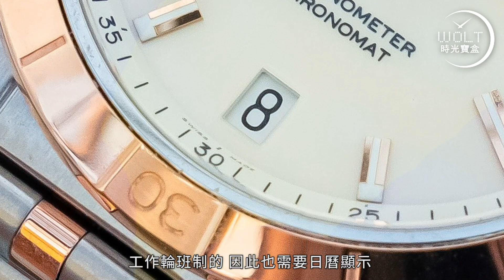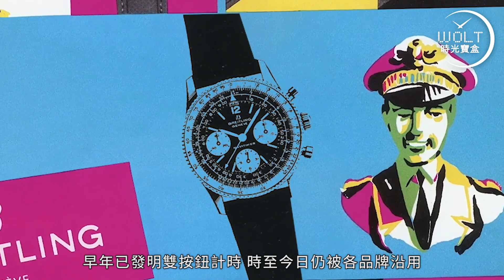【一周表事】 #74 Breitling也有溫柔時！全新Chronomat 女士無法抗拒的17個面貌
航空、冒險、極地運動.
Breitling百年靈給人的形象，沉實剛強，甚至帶點勇猛。
想不到，他偶爾也會展示溫柔一面。

為女士推出一系列新表，誠意可嘉，
用上優質機芯，實用之餘外表更大大加分，
足足17個款式，有機械有石英，要鑽石有鑽石，
皮帶隱藏復古美，
任何場合，一表可以走天涯。

說到底，現今世代女士買表已不膚淺地看表面，
內涵更重要，品牌故事絕不能少，
要一一滿足實非易事，
Chronomat可會是妳的最終選擇。